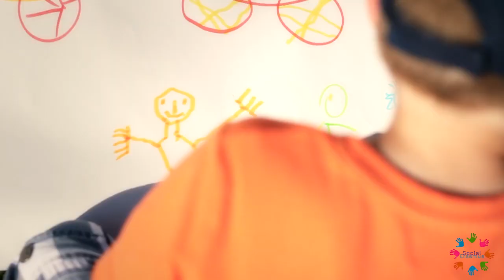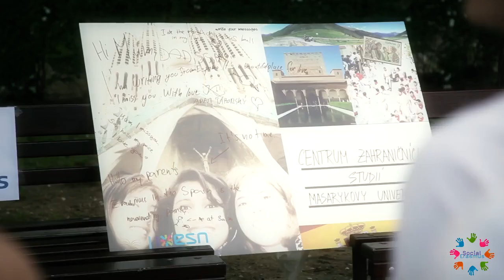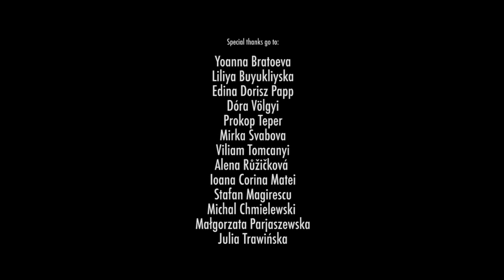ESN SocialErasmus | Erasmus Student Network (Long version)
ESN SocialErasmus - Reaching Higher, Going Further, Being Social!

SocialErasmus offers opportunities for international students to get closer to the local community where they can engage in volunteer activities, which aids individual community members or the local community in general.

The SocialErasmus project aims to enrich society through international students.